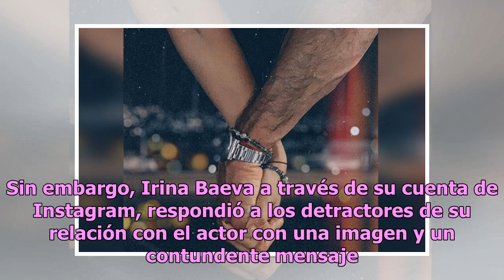Irina Baeva y Gabriel Soto responden a quienes los amenazan de muerte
La pareja está en el ojo del huracán desde que anunciaron abiertamente su romance Irina Baeva y Gabriel Soto. Foto: Agencia Reforma Luego de dar a conocer públicamente su relación sentimental, Gabriel Soto e Irina Baeva han sido objetivo de críticas y amenazas de muerte. “¡Ojalá los maten! Merecen l...